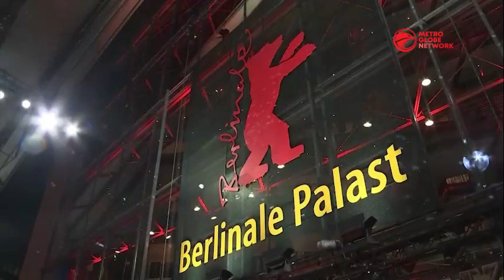Berlin International Film Festival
Indonesian writer-director Kamila Andini 's new movie "Before, Now & Then’ aka ‘Nana’ had its public premiere at the 72nd Berlin International Film Festival. The movie explores the story of a woman going through a mid-life crisis in rural Indonesia during the 1960s. In an interview, Andini describes it as a simple period film employing a gentle touch and subtle compositions.